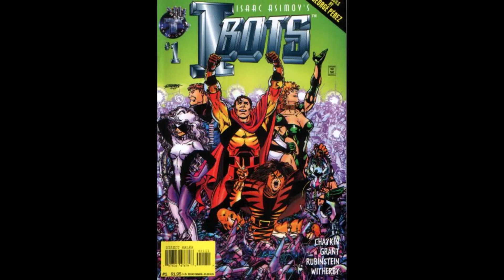GEORGE PÉREZ👉Artist👉28 DC, Marvel & More Comic Book Covers👉1981 To 2014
George Pérez Comic Book Covers - published by DC Comics, Marvel Comics and more - that are wraparound and/or significant - are the focus of this video.

George Pérez (born June 9, 1954) is a retired American comic book artist and writer, who primarily worked as a penciller.

He came to prominence in the 1970s penciling The Avengers for Marvel Comics, and returned to the franchise in the 1990s.

In the 1980s he penciled The New Teen Titans, which became one of DC Comics' top-selling series.

He penciled DC's landmark limited series Crisis on Infinite Earths, followed by relaunching Wonder Woman as both writer and penciller for the rebooted series.

In the meantime, he worked on other comics published by Marvel, DC, and other companies into the 2010s.

He is known for his detailed and realistic rendering, and his facility with complex crowd scenes.